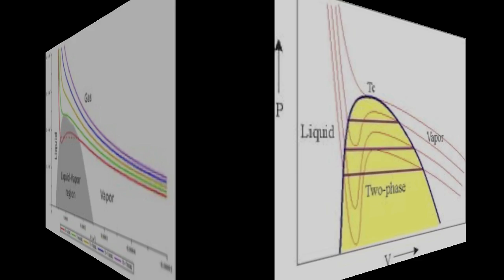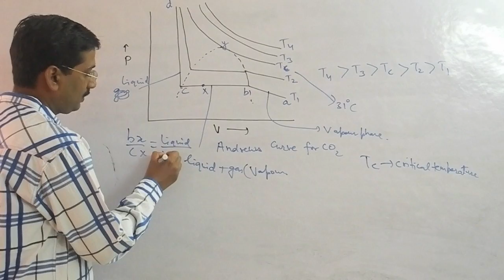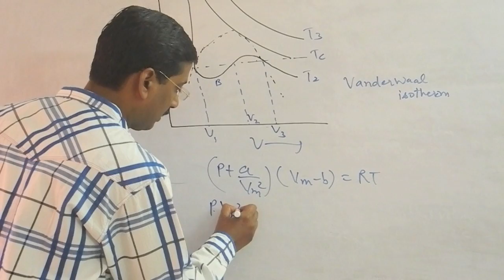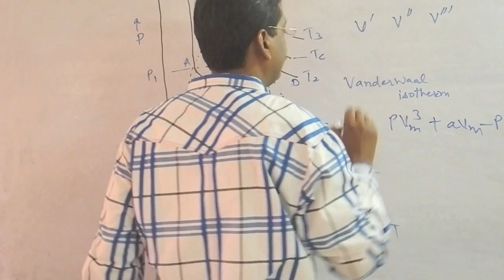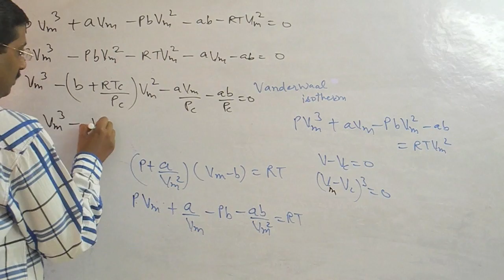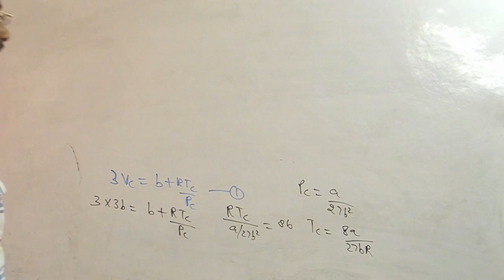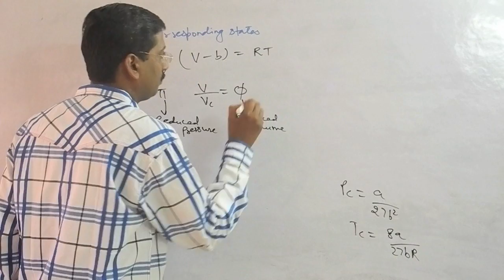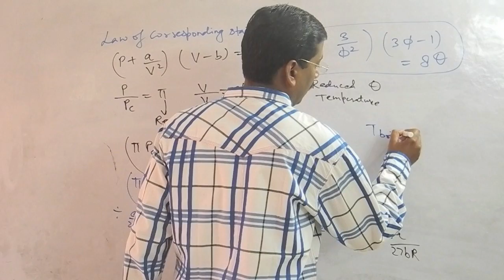Andrew curves and critical temperature,critical Pressure and critical Volume